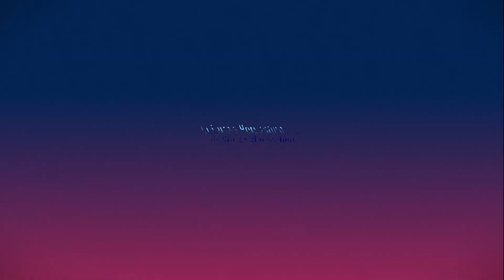JOÃO LOURENÇO X HIPÓLITO MOURA | Cantoria promovida pelo Grupo: Amigos da CANTORIA🌵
Neste Vídeo: JOÃO LOURENÇO X HIPÓLITO MOURA | Cantoria promovida pelo Grupo: Amigos da CANTORIA🌵🌵

🔹 Hoje no nosso Canal: Cultura e Personalidades do Sertão Nordestino.  teremos: Uma matéria gravada em Soledade-PB. Mais uma grande Cantoria promovida pelo Grupo: Amigos da CANTORIA. Com: JOÃO LOURENÇO X HIPÓLITO MOURA. Apresentação Poeta: NORMANDO CORDEIRO 🌵

📌 Assista esse VÍDEO, gravado em SOLEDADE no interior da Paraíba e entre tantos outros documentários belíssimos e relevantes que se encontra neste Canal.

✅ Gostou do nosso VÍDEO? Se gostou nos AJUDE a divulgar a Cultura NORDESTINA!
compartilha nosso VÍDEO!